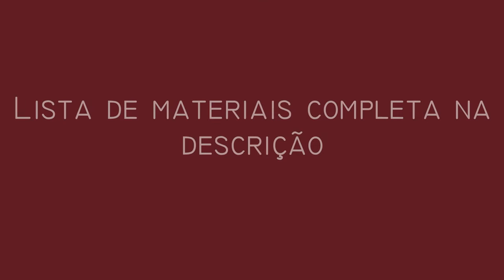Tutorial - Bolsa de crochê com MDF | Parte 5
Lista de Materiais:
✤ 2 placas de MDF 20 x 30cm com furos de 6mm;
✤Cola TekBond;
✤ Tinta fosca para artesanato – cor: 595;
✤ Corino beje – 2 peças de 20 x 30 cm e 1 peça de 10 x 8 cm (para o pingente;)
✤ Fio EuroRoma Spesso 24 fios – cor: 1050;
✤ Agulha de crochê 6mm;
✤ Tecido para o interior – 3 peças de 24 x 34 cm e 1 peça de 32 x 34 cm;
✤ Linha para costura – a cor da linha deve ser semelhante a cor do fio do crochê;
✤ Agulha para costura;
✤ Cola branca ou cola para tecido – utilizei a Cascola da Cascorez;
✤ 1 ziper de 50cm;
✤ 1 contaprino para pingente;
✤ 1 argola de bijuteria;
✤ 1 pedaço pequeno de corrente;